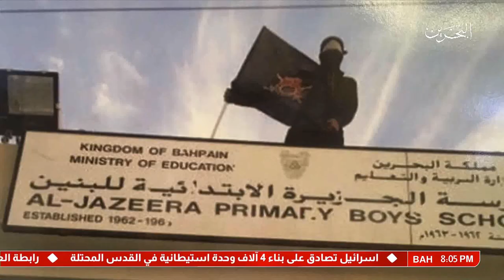البحرين : البحرين تشارك في ندوة (التعليم والتطرف والإرهاب) بمركز الإمارات للدراسات والبحوث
البحرين تشارك في ندوة (التعليم والتطرف والإرهاب) بمركز الإمارات للدراسات والبحوث الاستراتيجية